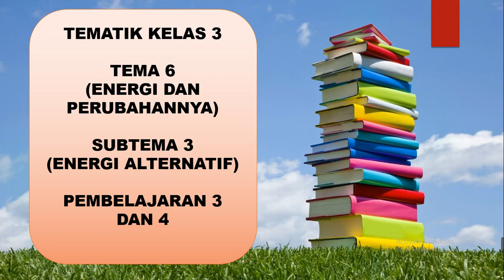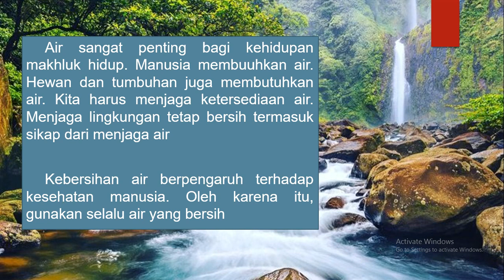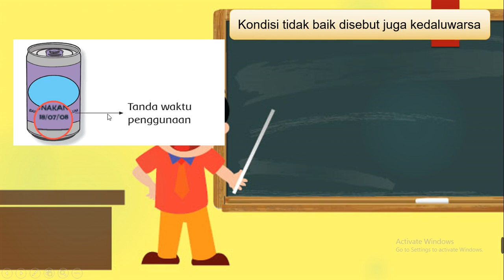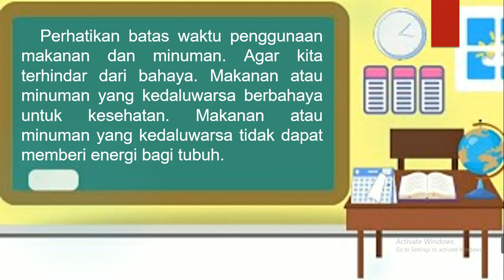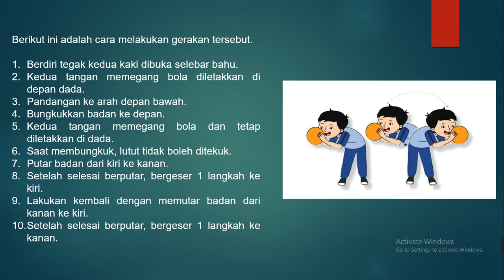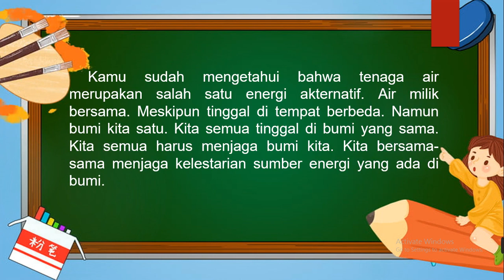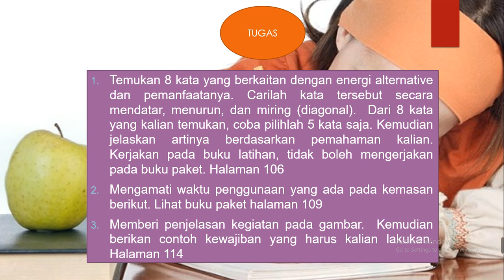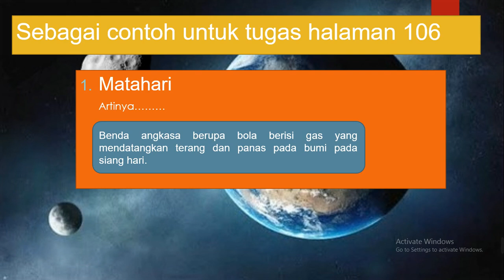Energi Alternati Pembelajaran SEKOLAH DASAR